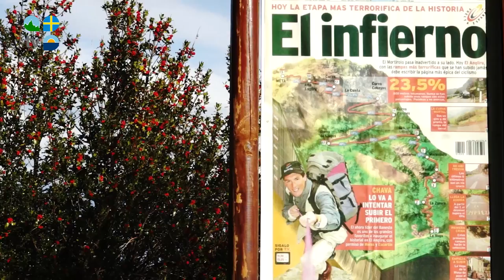Riosa - Turismo Asturias Televisión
Situado en la montaña central de Asturias el concejo pone a prueba a más de uno. La subida al Angliru lo convierte en cita obligada de ciclistas y curiosos.